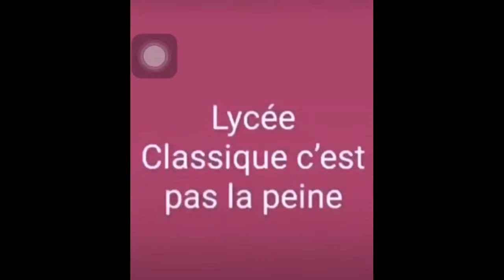ABIDJAN: LES MANIFESTIONS DU LUNDI 19 OCTOBRE